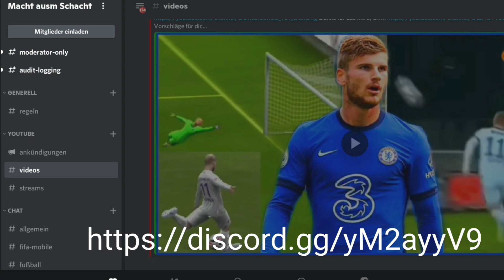Die NATIONAL HEROES worldwide sind da😱! DAS ist f2play und so funktioniert das Event🔥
Herzlich Willkommen in diesem neuen Video😃. Mein Discord Server Mitglied werden und Vorteile genießen Mein Clips - Kanal Danke für das Intro, Öml Zuerst einmal meine ultimativen Vorschläge für dich: 🔴 - Deshalb werde ich auch "Macht ausm Schlacht" gennant 🔴 - Mein 2. Kanal 🔴 - Wenn du Probleme im TOTY hast, hilft dir das sicher weiter 🔴 - Kennst du schon dieses FIFA Mobile Meme? 🔴 - Wenn du Probleme im Beckham Event hast, hilft dir das sicher weiter _____________________________________________________________________________________________ Heute gehen wir mal wieder in die Tiefen von FIFA Mobile 21 und spielen Events wie zum Beispiel das TOTY -, TOTS -, Kälte- , oder das Saisonvorbereitungs - Event😱. Dabei gibt es natürlich viele Packs und Openings😃. Schau dir auch gern die Videos der letzten Tage an. Ich streame auch 2mal in der Woche - Ich freu mich auf dich😉 _____________________________________________________________________________________________ Hier sind noch weitere Ehrenmänner auf YouTube🔥: PacksTrader, Mo-FIFA Mobile, Yoshstar,  Sky - Apps und Ben FIFA Mobile ____________________________________________________________________________________________